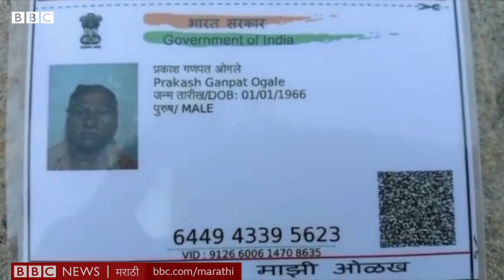Maharashtra Chandrapur: Jat panchayat च्या सामाजिक बहिष्कारनं अंत्ययात्रेत मुलींनीच खांदा दिला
आंतरजातीय विवाह केला म्हणून प्रकाश ओगले यांच्या कुटुंबाला गेल्या 17 वर्षांपासून जातपंचायतीच्या बहिष्काराला सामोरं जावं लागतंय. प्रकाश ओगलेंच्या मृत्यूनंतरही बहिष्कार कायम राहिला. रविवारी दीर्घ आजाराने त्यांचे निधन झाले. अत्यसंस्कारासाठी समाजातील कुणीही पुढे आले नाही. अखेर सात मुलींनी आणि दोन मुलांनी त्यांच्या पार्थिवाला खांदा देऊन अत्यंसंस्कार पार पाडले.